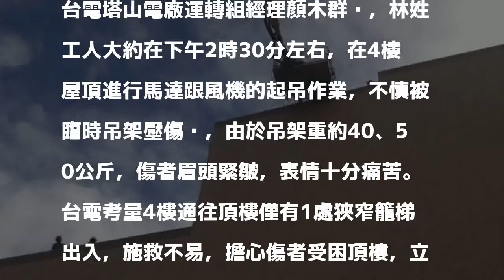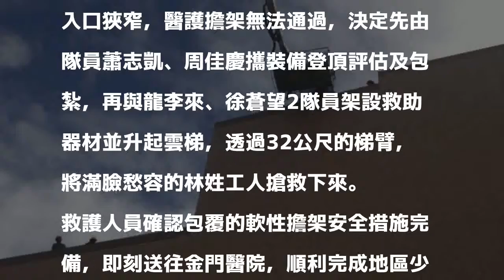工人20公尺高處壓傷受困 金門消防員高空救援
〔記者吳正庭／金門報導〕金門1名林姓工人今天下午在塔山電廠近20公尺高的機房陽台頂進行空機維護，右小腿遭吊架壓傷、開放性骨折，由於現場出入口狹小，施救困難，消防隊以32公尺高的雲梯車搭救，才將受困傷者緊急送醫，幸無大礙。